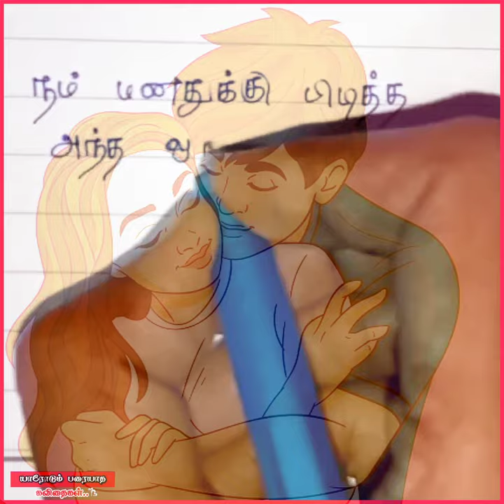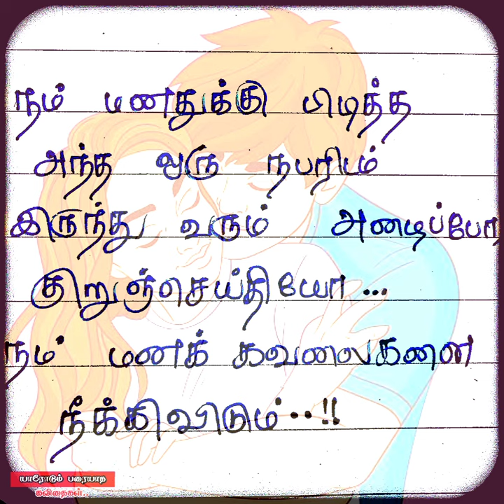மனதுக்கு பிடித்த நபர்♥️✨/ kadhal kavithaigal /Tamil Kavithaigal/காதல்கவிதை/love kavithai/kavithaigal